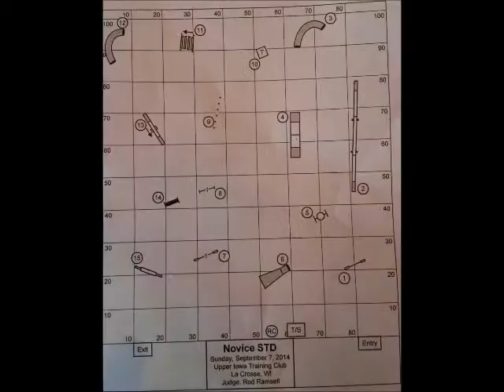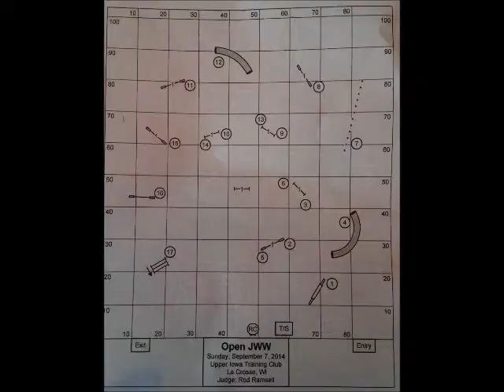Kizzy AKC 9/7/14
Kizzy didn't bring home any Qs today, but there was so much good in her runs! Her brain was getting a little fried on day three of hanging out at the trial, but she held it together pretty well. The judge gifted the dog walk and a-frame in Std, so it ended up just being the teeter fly-off that kept us from a Q there. Kizzy nailed her weave entry in Open but just couldn't focus hard enough to manage all 12 poles. After the 2nd try we just kept going since it was an NQ there anyhow and I saw no reason to push it -- and the rest of the course was clean! Great first try for Open!

Judge was Rod Ramsell.